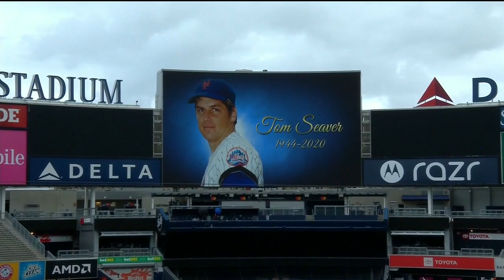Yankees & Orioles hold moment of silence for Tom Seaver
The Yankees and Orioles hold a moment of silence for Tom Seaver prior to Sunday's game in the Bronx.